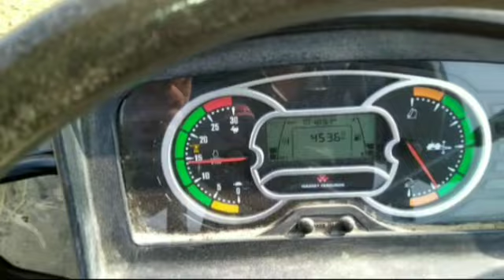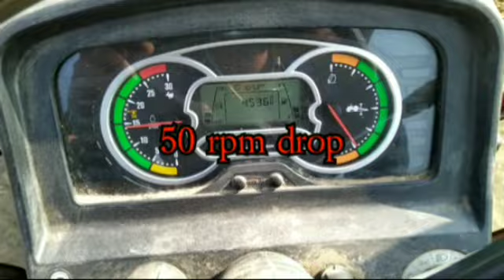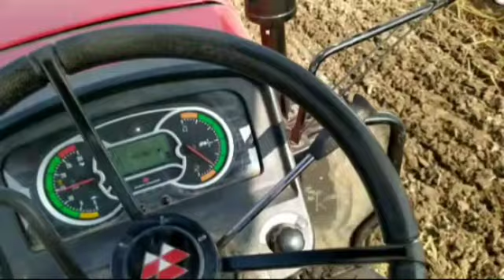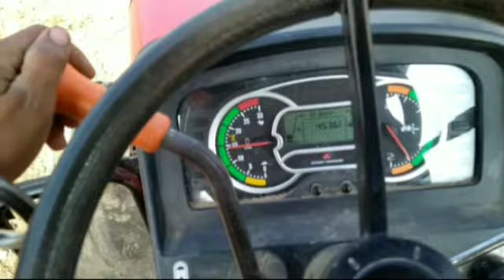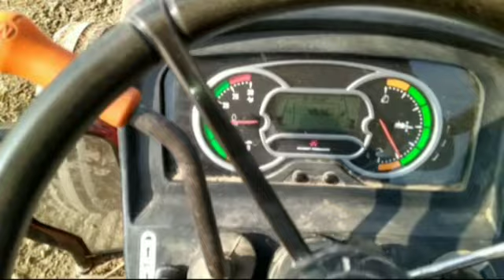Massey 9500 smart series on super seeder rpm drop test,john deer 5405 ,5210 gear pro,swaraj 855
kheti
tractor
massey ferguson
messi 9500
Massey Ferguson 9500 Smart Series
मैसी 9500
massey ferguson 9500 review
massey ferguson 9500 4×4 tractor
massey tractor
smart series
massey ferguson tractors
tractor tochan
massey 9500 new model 2019
massey ferguson 9500 smart tractor
massey ferguson 9500 4wd tractor
massey 9500 smart tractor
krishna tractors
mf 9500
tractor modified

modified tractor

tractor modified

modified tractor

tractor agency

tractor advertise

tractor advertisement

tractor pump

set pump

vst shakti

tractor power

harrow competition

tawi competition

tavi competition

antique tractor

antique

GEAR BOX

REPAIR JCB

JCB

JCB REPAIR

ESCORT JCB

tractor service

tractor tyer

tractor stunt

swaraj tractor

tractor tochan

massey ferguson

sonalika tractor

mahindra tractor

ford tractor

indofarm tractor

ace tractor

john deere

kubota tractor

New holland

hindustan tractor

POWERTRACK TRACTOR

FARMTRACK TRACTOR

antique tractor

preet tractor

REPAIR JCB

GEAR BOX

tractor

swaraj

sonalika

mahindra

ford

ace

indofarm

JCB

kubota

preet

POWERTRACK

FARMTRACK
New holland 5630 vs John deere 5310 vs Massey 9500 Smart vs Swaraj 855 vs  holland 3630 competition

a open challenge competition between below models and thei review by customer in diesel average, mileage, pulling power, specifications, in harrow implements

1.new holland 5630

2. new holland 5630 review
3. jd 5310d 5310 review,jd 5310 top model,

4. swaraj 855 new model

5. massey 9500 smart

tractor agency

tractor advertise

tractor advertisement

tractor pump

set pump

vst shakti

tractor power

harrow competition

tawi competition

tavi competition

antique tractor

antique

GEAR BOX

REPAIR JCB

JCB

JCB REPAIR

ESCORT JCB

tractor service

tractor tyer